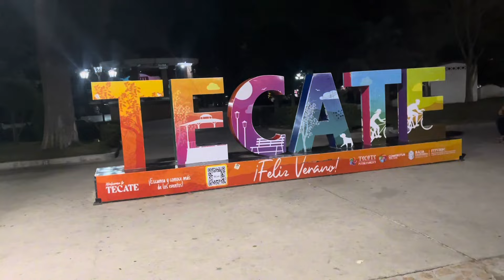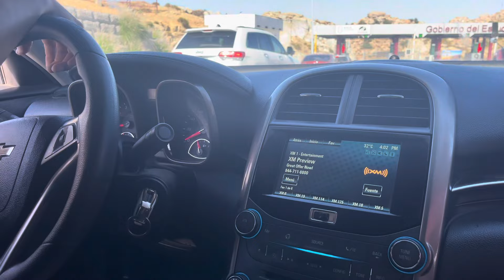Nos fuimos a tecate+les muestro como quedo la alberca de mi sobrino +preparando tamales 🫔